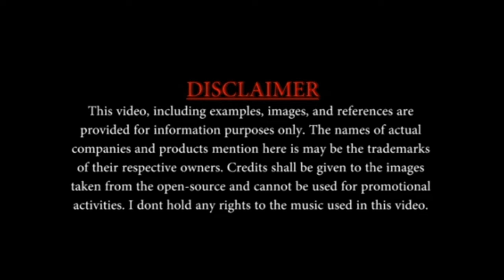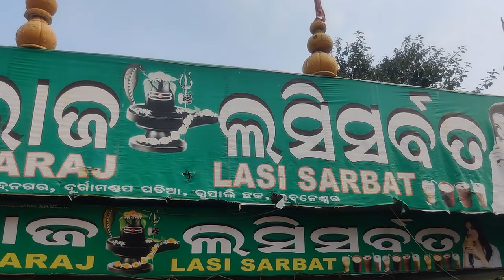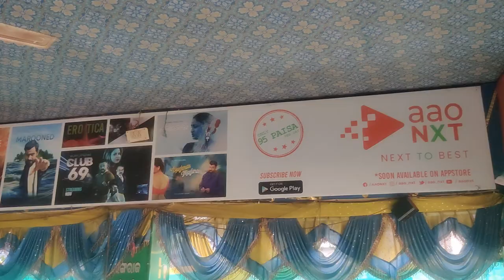Lingaraj Lassi|Bhubaneswar|Lassi sarbat|Cricketer Sehwag Favourite Lassi|Bhubaneswar Foddie|Odisha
Immerse yourself in stunning Indian cuisine at this place. It's a must to order delicious lassi while coming to this cafe. A number of visitors find that the staff is competent here. Spectacular service is a strong point that plays a great role for the success of Lingaraj Lassi.